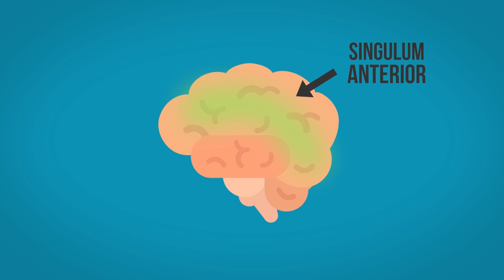Bisakah Kita Mempengaruhi Orang Dengan Hipnotis?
Pernah nonton acara hipnotis di TV? Sebenarnya, hipnotis bisa memengaruhi orang atau tidak ya? Enjoy the video!

ARTIKEL/BUKU/JURNAL

How it works?

BUKU (FURTHER READS)

Chaves, J.F.2000. Hypnosis, Dalam A.E Kazdin (Ed.), Encyclopedia of psychology (hh.211-216). Washington, DC: American psychological Association; New York: Oxford University Press.

Erdelyi, M.H. 1985. Psychoanalysis: Freud’s Cognitive Psychology. New York: W.H Freeman/Timesbooks/Henry Holt & Co.

Ericson, M.H. 1980. Literalness: An experimental study. Dalam E. Rossi (Ed), The collected papers of Milton H. Erickson on hypnosis: Vol.3. Hypnotic investigation of psychodynamic processes. New York: Irvington.

Hasegawa, H., & Jamieson,G.A. 2000. Ceonceptual Issues in Hypnosis research; Explanation, definition, and the state/non-state debate. Contemporary Hypnosis, 19, 103-117

Lilienfeld, Scott O, Steven Jay lynn, John Ruscio, Barry L. beyerstein. 2010. 50 great myths of popular psychology:shattering widespread misconceptions about human behaviour. UK: west sussex: Willey-blackwell

Loftus, E.F., & Loftus, G.R.1980 On the permanence of stored information in the human brain. American psychologist, 35, 409-420

McConkey,K.M. 1986. Opinions and self-hypnosis before and after hypnotic testing. INternational Journal of Clinical and Experimental Hypnosis,34, 311-319

Mc Conkey, K.M., & Jupp. 1986. A Survey of opinions about hypnosis. British journal of Experimental and CLinical Hypnosis, 3 87-93

Taylor, A.K, & Kowalski,P.2004. Media influences on the formation of misconception about psychology. Poster presented at the annual conference of the American psychological Association, toronto: Canada

________________________. Naive psychological science: The prevelance, strenght, and sources of misconceptions. Psychological record, 54 15-25